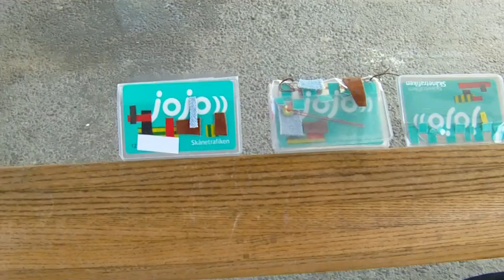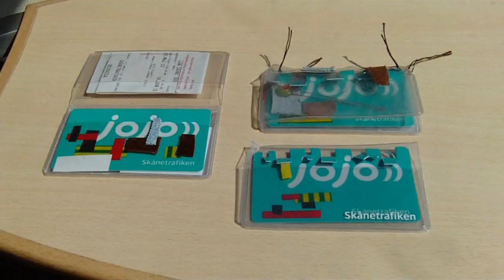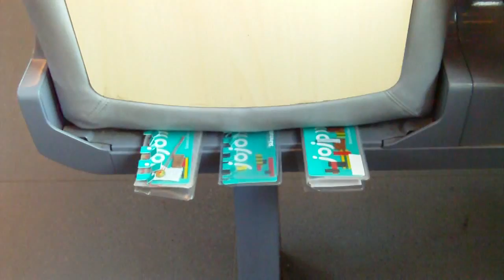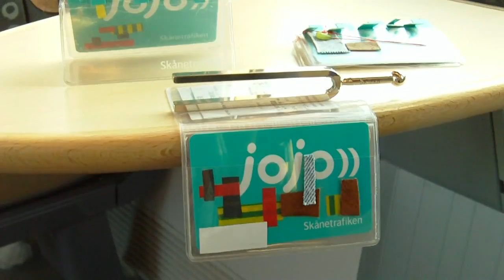Scania card trilogy _ António P Rodrigues